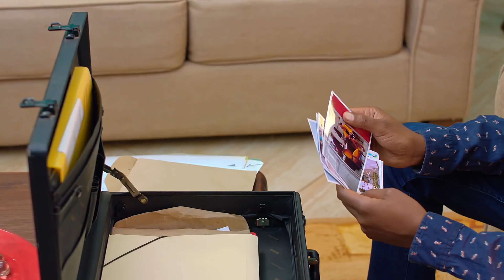Has Biko really put his past behind him? — Selina | Maisha Magic East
After passing the lie detector test, Biko tries to conceal his obsession with Selina. but she knows the truth.